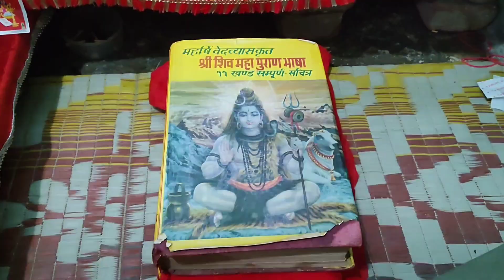Aaj to udit bhai bal bal bache 😲😲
god bless ❤️